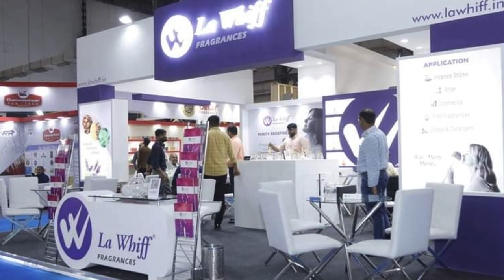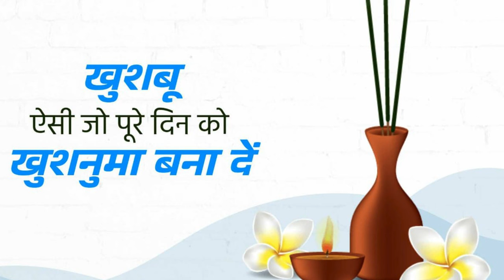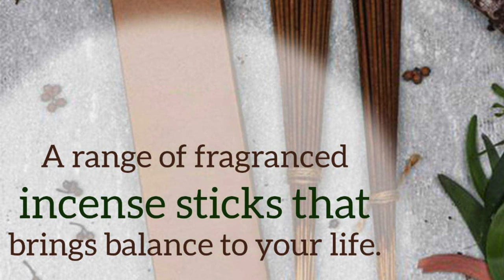What is incense media & expo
Black Agarbatti
Masala Agarbatti
Flora Agarbatti
Color Agarbatti
Dhup Agarbatti
Loban Agarbatti
Duna Agarbatti
Dhup Kaun
Samrani Cup
Dhoop Stick
Cow Dung Dhoop
Dhoop Cone
Gila Dhoop
Mosquito Agarbatti
Vietnam agarbatti machines
Hung Tune
Fitter setting
AC drive
DC motor
Sensor
Bamboo stick
Premix powder
Loban Premix
Cow dung
Natural Agarbatti
Agarbatti perfume
Raw Agarbatti
Agarbatti Compound
Agarbatti Camical